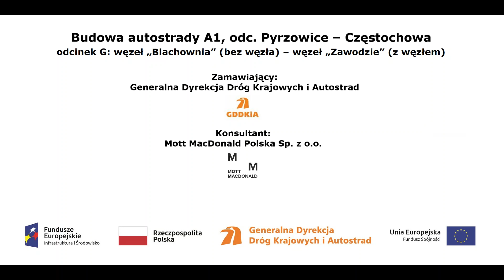Pas autostradowy A1 w rejonie km 441+380 film z dn 31 08 2017